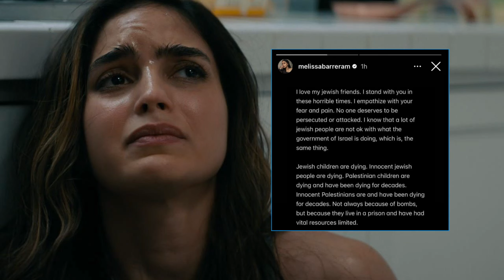Is Scream 7 Over! | News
Jenna Ortega is out

Hosts: David Partenio

The Popcorn Confessional News Logo rights: David Partenio